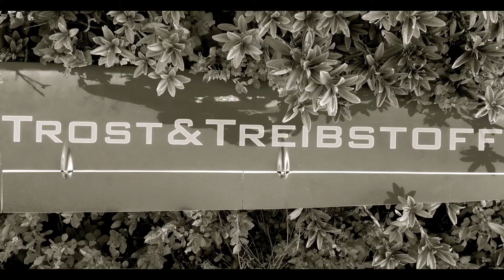Needle 100 DSL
Needle 100 DSL rudderless & Crossfire Evo Dynamic Soaring, just for fun